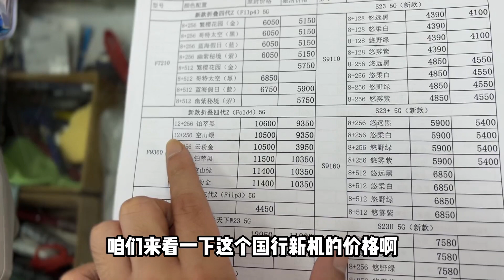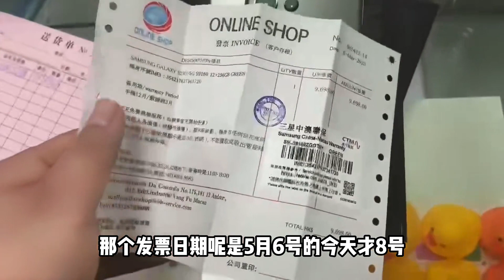三星手机可别去官网买去充冤大头了